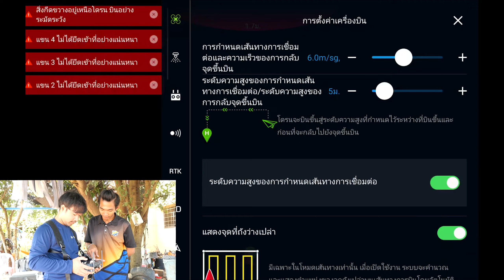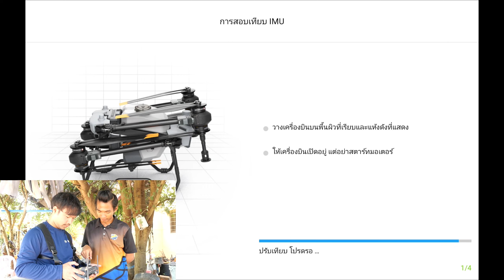การคาริเบท IMU DJI โดรนเการเกษตร | โซล่าเซลล์โดรน EP.3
สวัสดีครับเราจะมาสอนนักบินทุกท่านมารู้จักการคาริเบท IMU
หวังว่าคลิปนี้จะเป็นประโยชน์กับนักบินทุกท่าน